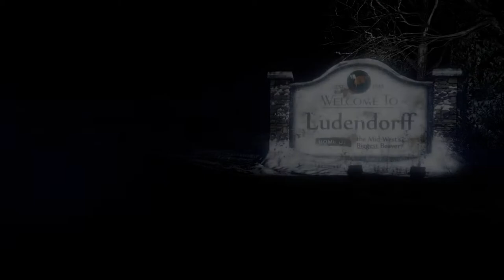Grand Theft Auto V - Let's Play Part 38: Truth Unravels [PC]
Trevor figures out what Michael did and travels to where Michael's grave is to confirm it.